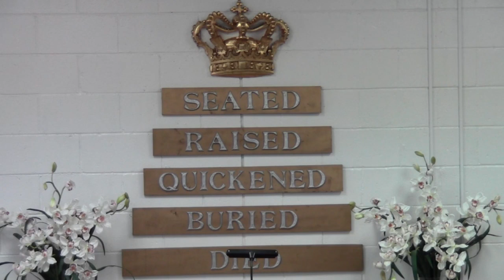"Lighted Heirs #7" - Pastor Carolyn P. Bynum, Restoration Christian Ministries, Sierra Vista, AZ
This lesson is based in Revelation 2:1-7, the letter to the church at Ephesus.  Pastor Bynum emphasizes that true works, labor, and patience must be patterned after the ministry of the Lord Jesus the Christ. She examines the true meaning of moving their candlestick out his place unless they repent, and she reveals the travesty of the Nicolaitanes. Every message to the seven churches addresses spiritual situations all individuals and ministries will be faced with and are for our learning and edification.